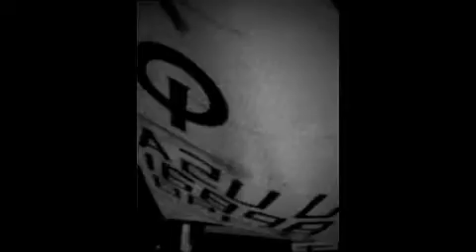Team FOR Opti Regatta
2/14/11 S.P.Y.C.